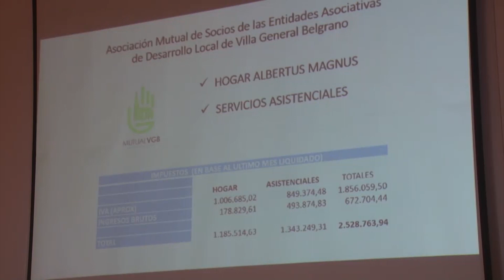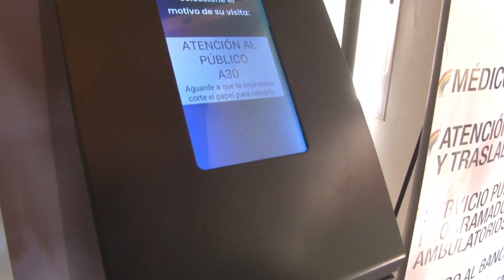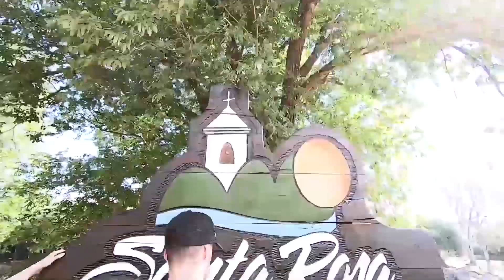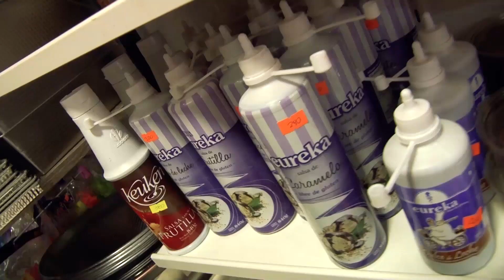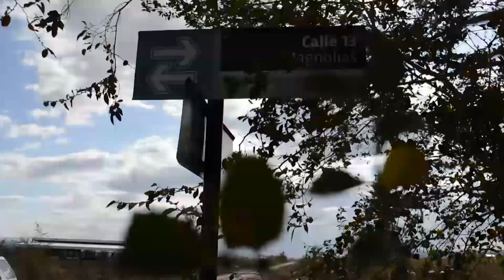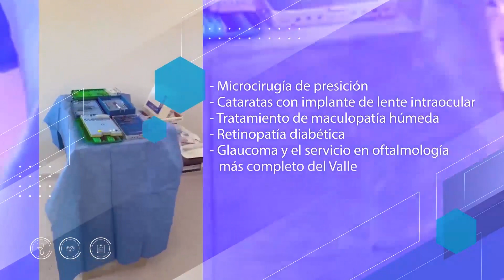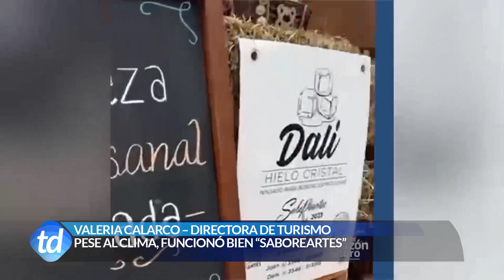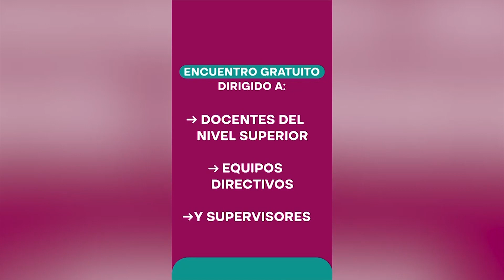TELEDIARIO 17 07 23